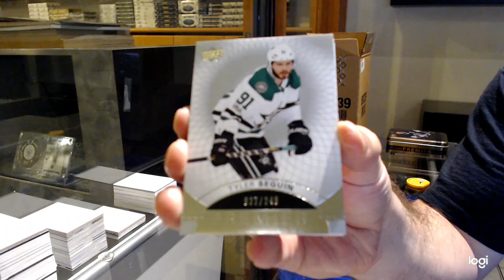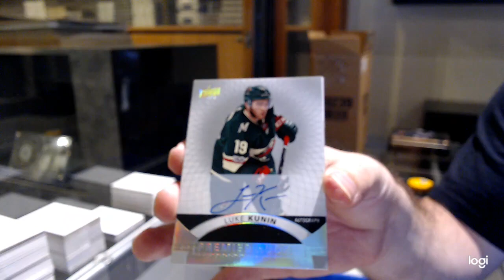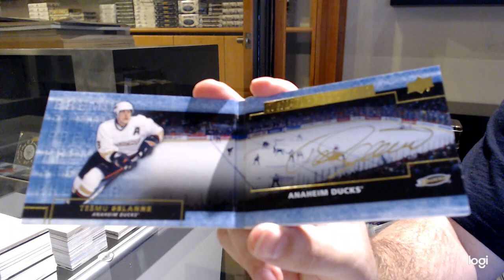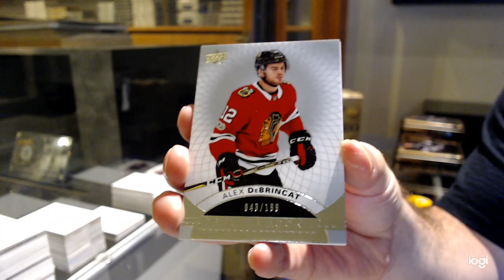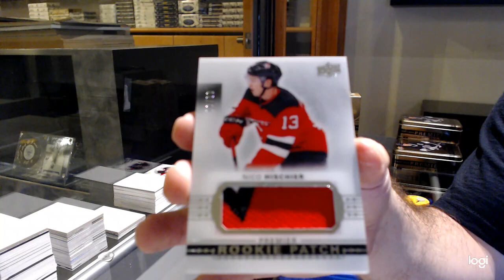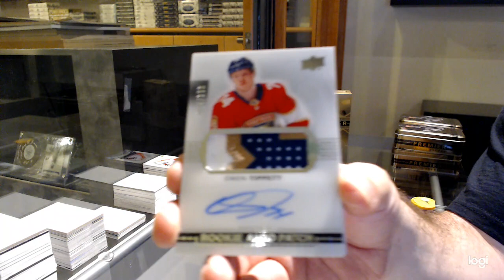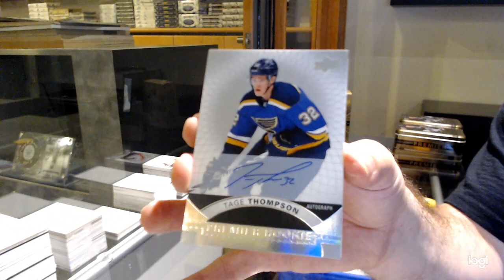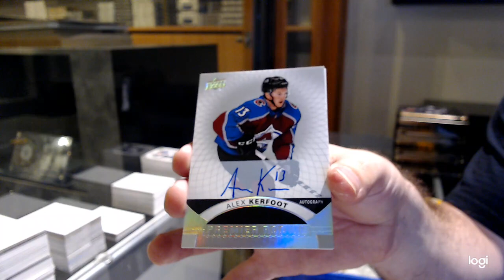17-18 Upper Deck Premier Hockey 5 Box Case Break - C&C GB #12,751